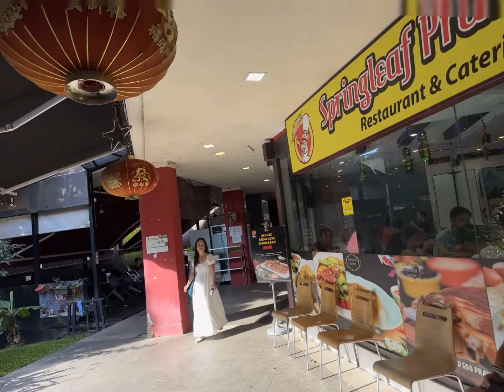AIA Vitality Walk around my old HDB house 🏡 in Singapore 🇸🇬 新加坡🇸🇬的政府组屋环境真心不错😌